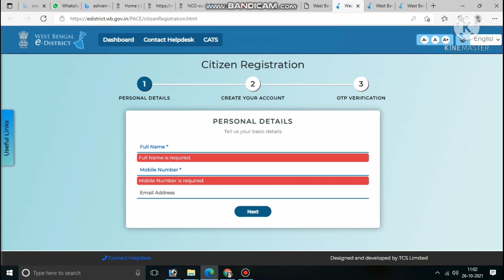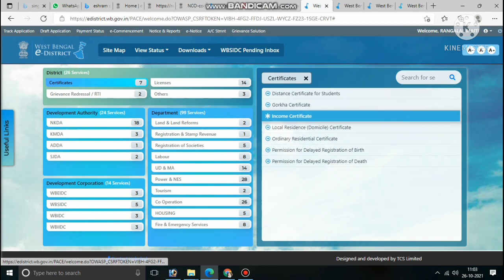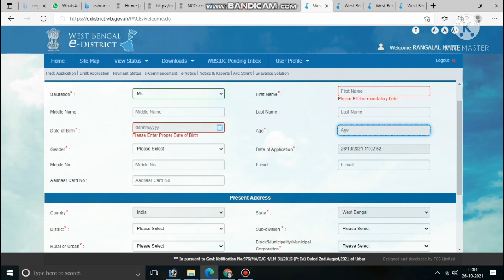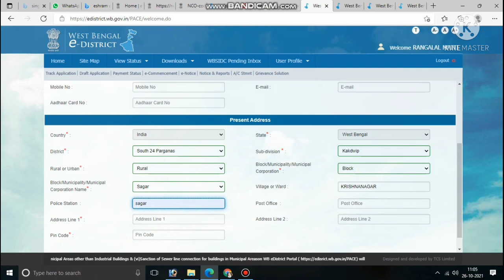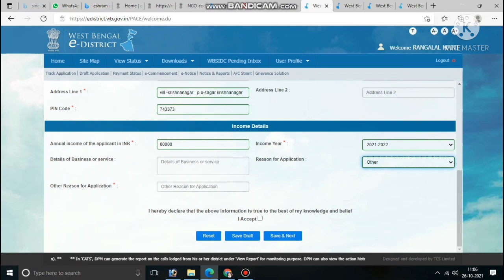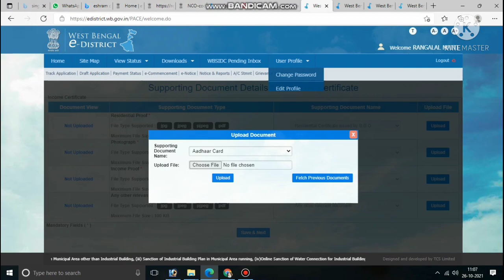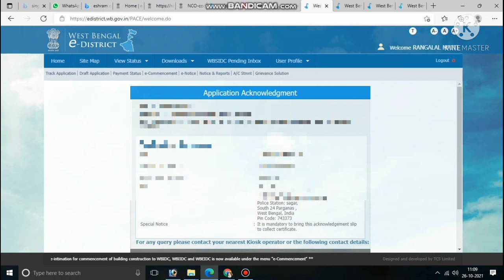B.D.O income certificate online apply 2021 | how to apply bdo income certificate in west bengal